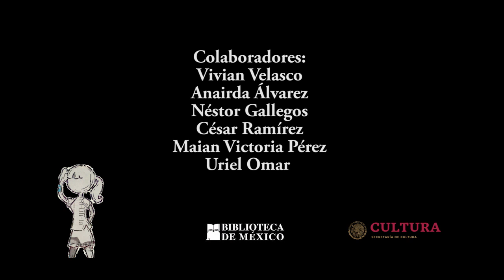El rey prisionero